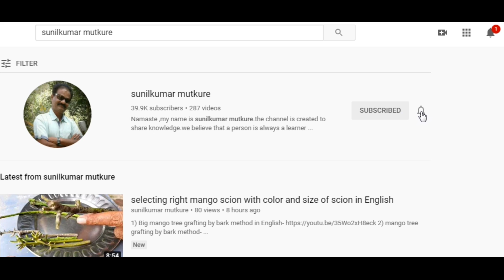ber grafting by reverse "T" method /बेर पेड़ पर उल्टा "T" कलम